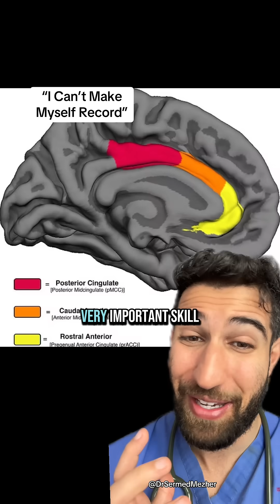“I Can’t Make Myself Record”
Recent research has identified a specific area of the brain often referred to as the "willpower muscle" — the anterior mid cingulate gyrus. This region plays a crucial role in motivation, self-control, and persistence, acting as a key player when we push ourselves through discomfort, resist temptations, or work toward long-term goals. The anterior mid cingulate gyrus is involved in integrating signals related to effort, pain, emotion, and decision-making, allowing us to maintain focus and determination even when faced with challenging tasks.

This discovery is significant because it provides a clearer biological basis for the concept of willpower, which was previously more abstract. Like a muscle, the activity of this brain region can strengthen with repeated use, meaning that practicing self-discipline and facing difficult tasks regularly may actually enhance its function over time. Understanding the role of the anterior mid cingulate gyrus not only sheds light on how we exert effort and overcome obstacles but also opens up new avenues for research into improving motivation and treating conditions where willpower is compromised.